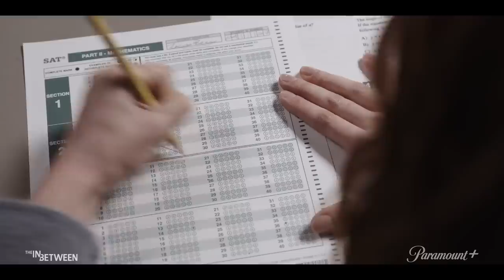THE IN BETWEEN Trailer (2022)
THE IN BETWEEN Trailer (2022) Joey King, Celeste O'Connor, Kyle Allen